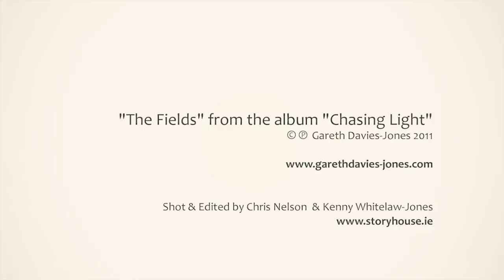The Fields: Gareth Davies-Jones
The official video release of title track "The Fields" from the brand new album "Chasing Light" from singer-songwriter Gareth Davies-Jones. The video was made on location in Belfast and County Down, Northern Ireland and was filmed, directed and edited by Story House aka Chris Nelson and Kenny Whitelaw-Jones.